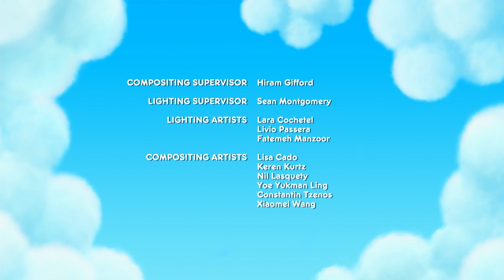Hüzün Hüzün Hüzünlü Olmak Hoş Değil mi? 😨 True ve Gökkuşağı Krallığı 🌈 Çocuklar için Şarkılar 🎶